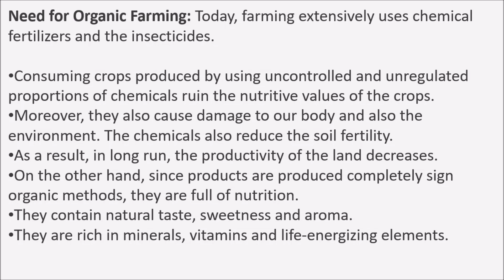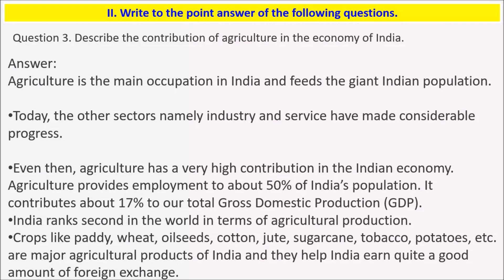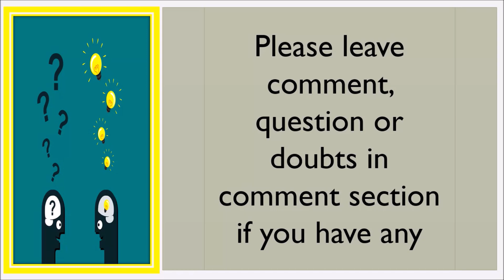GSEB Solutions Class 10 Social Science Chapter 10 India: Agriculture Question 2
Hello Viewers,

Today we will discuss about GSEB Solutions Class 10 Social Science Chapter 10 India: Agriculture Question 2